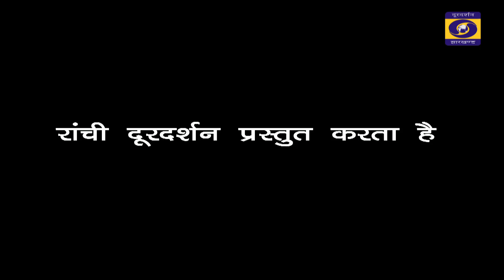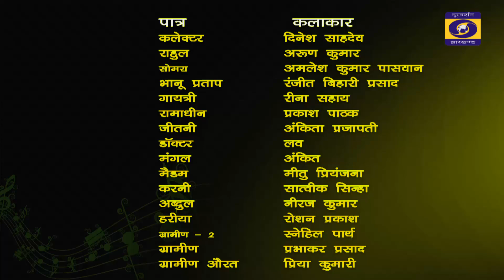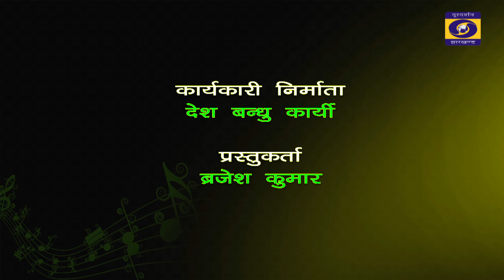नाटक -मतदाता जागरूकता | सत्यमेव जयते